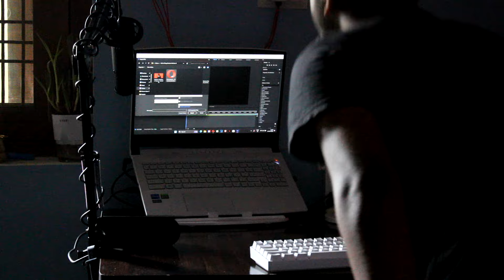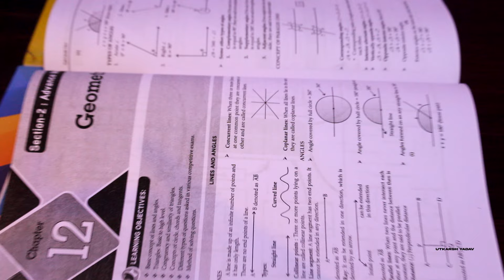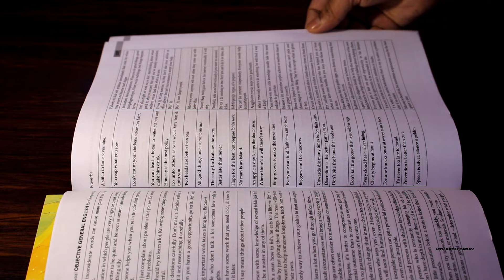1 Day as a Banker - Rural Postings - Central Bank of India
OSWAAL BOOKS